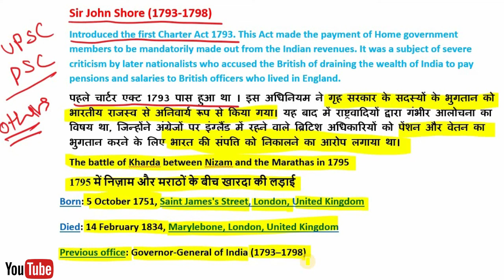John Shore Biography UPSC/IAS/Uppsc /bpsc/mppsc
I hope you will learn from my video and be successful.